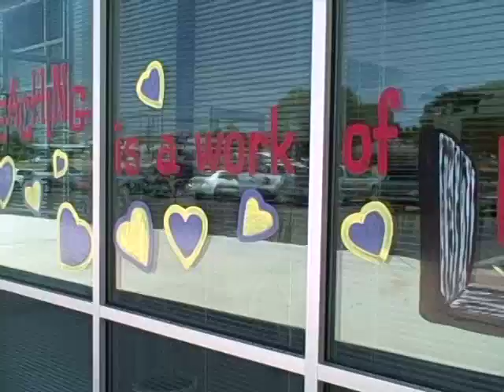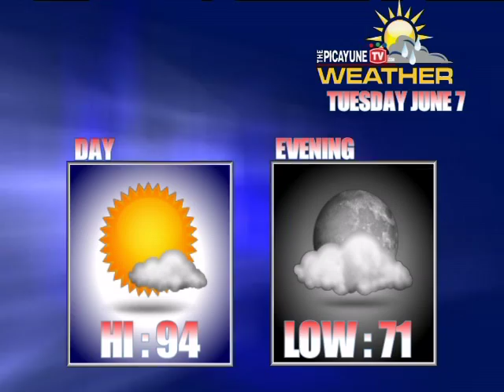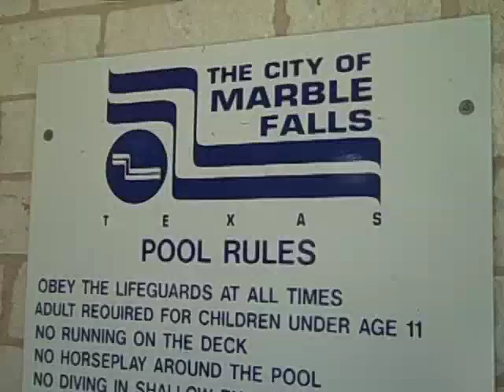Splashdown | ThePicayuneTV.com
SPLASHDOWN — The Marble Falls city swimming pool s back in business after renovations caused a delay.
LEG WOUND — Marble Falls police stop a car after a low-speed
chase and find a man who accidentally shot himself.
FULL-TIME SUBSTITUTES — Six to nine teacher slots saved from cutbacks after Marble Falls school officials create pool of permanent 'subs.